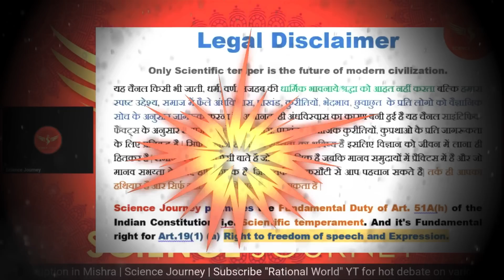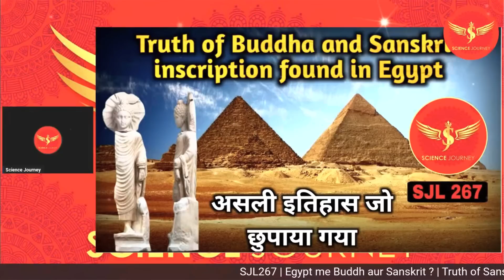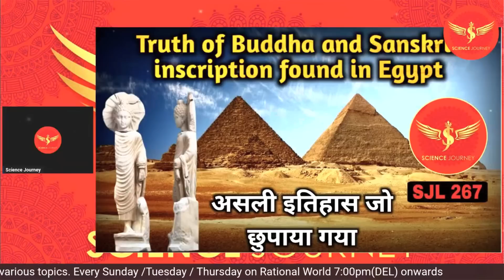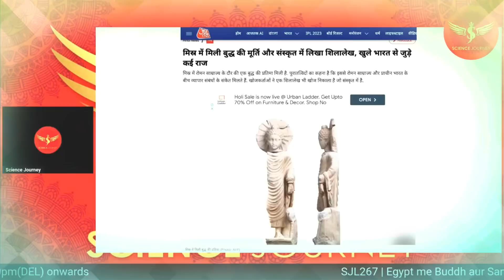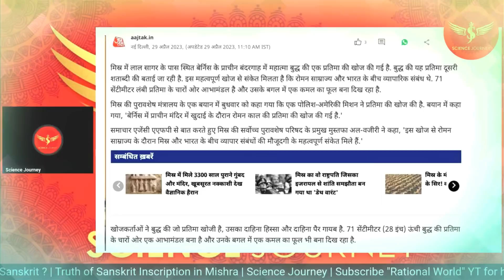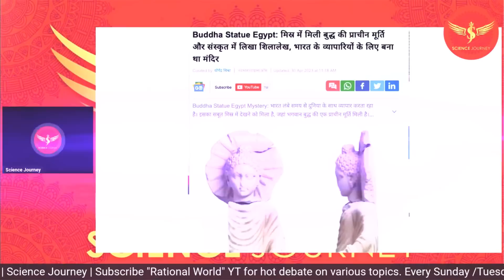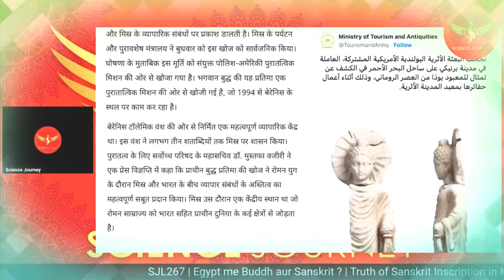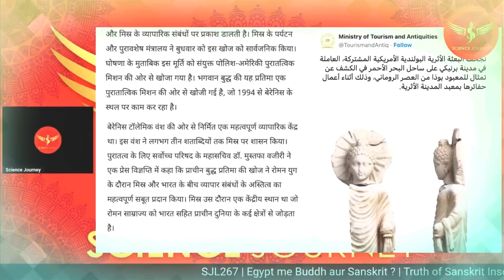☸️ SCIENCE JOURNEY LIVE DEBATE, SANSKRIT INSCRIPTION , DURGA, KALI KA SABUT MILA ? BUDDH HI BUDDH ..